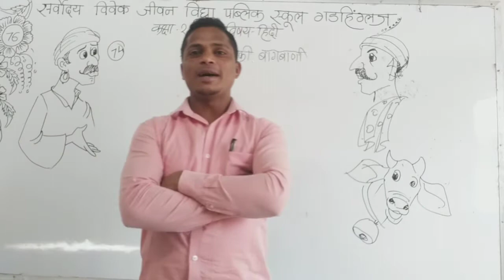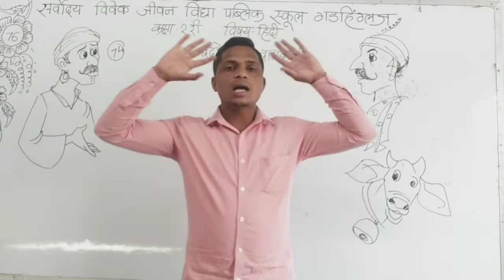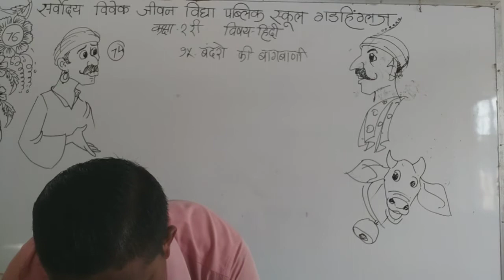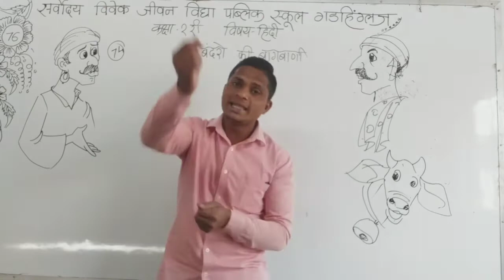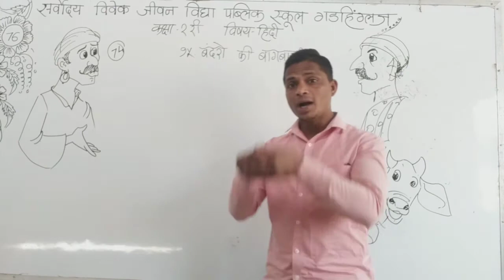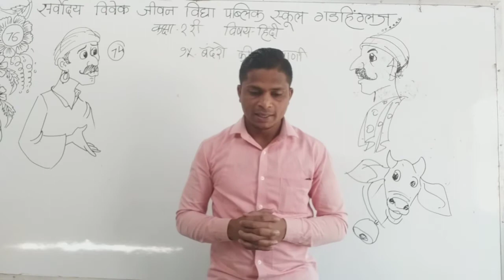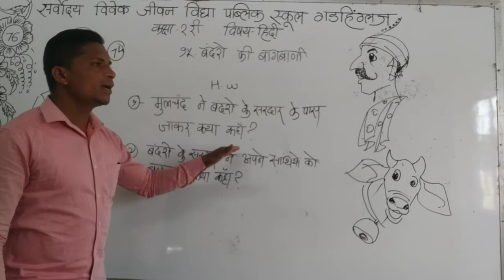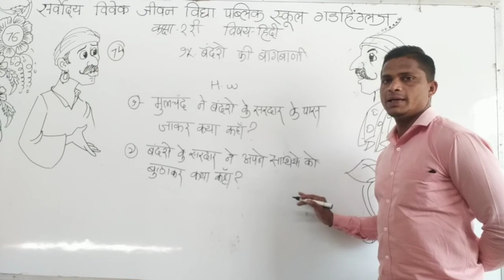SARVODAYA VIVEK JEEVAN VIDYA PUBLIC SCHOOL GADHINGLAJ CLASS HINDI STD 2 DAY 74